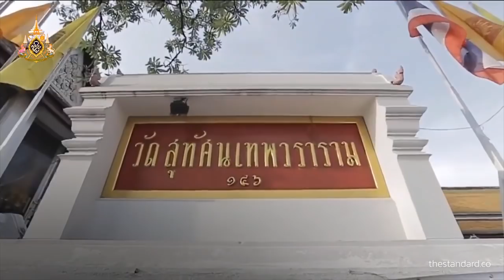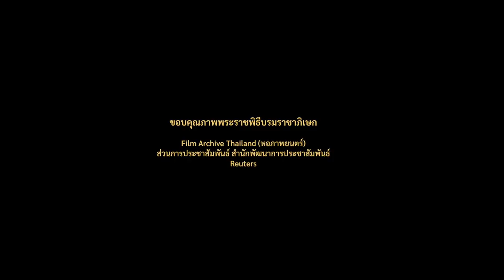10 สถานที่สำคัญในการพระราชพิธีบรมราชาภิเษก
การประกอบพระราชพิธีบรมราชาภิเษกในสมเด็จพระเจ้าอยู่หัวมหาวชิราลงกรณ บดินทรเทพยวรางกูร ในครั้งนี้
รายละเอียดของขั้นตอนต่างๆ ในงานพระราชพิธีนั้นจะเกิดขึ้นในหลายพื้นที่
เราจึงรวบรวมสถานที่สำคัญๆ 10 แห่งไว้ที่นี่